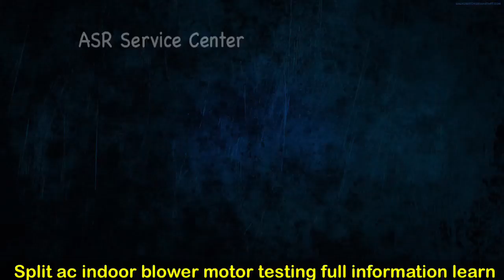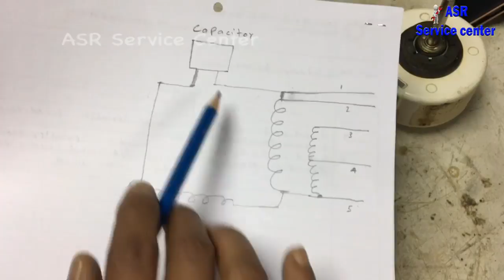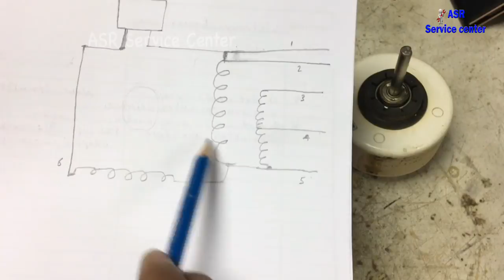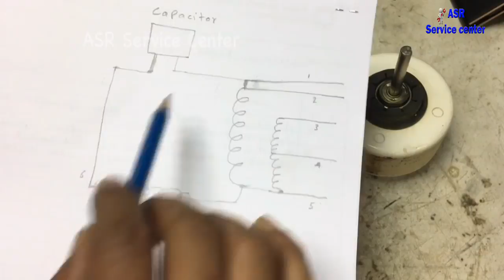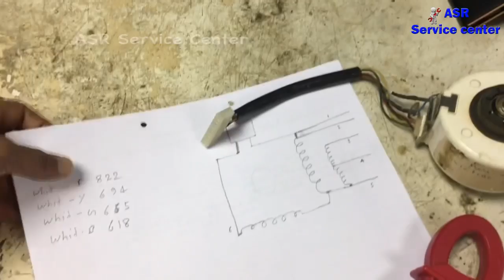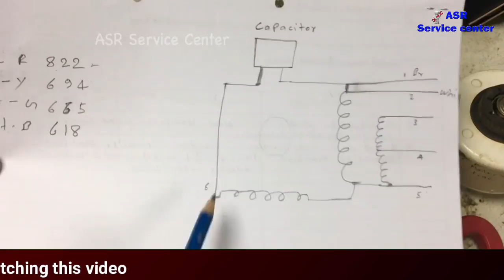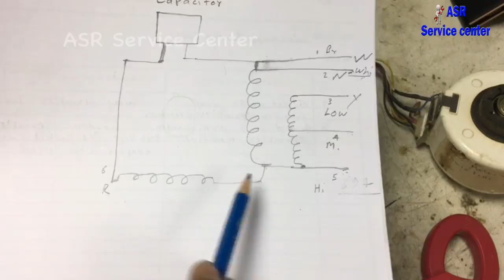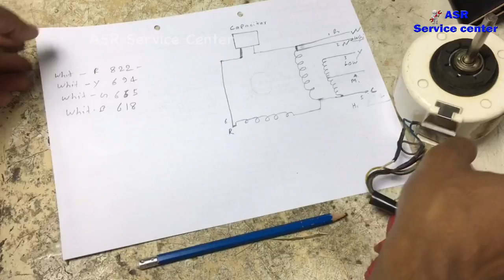👇Ac blower Motor direct start how to check High low medium Blower motor winding testing tips Tricks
👌👍💐Split ac indoor blower motor winding how check high low medium common how start direct without PCB very useful information new technician must watch open this link watch
स्प्लिट एसी इंडोर ब्लोअर मोटर स्पीड का वाइंडिंग कैसे चेक करे कौन सा हाई हाई लो मीडियम है बहुत अच्छा जानकारी देखे यह लिंक ओपन कर के